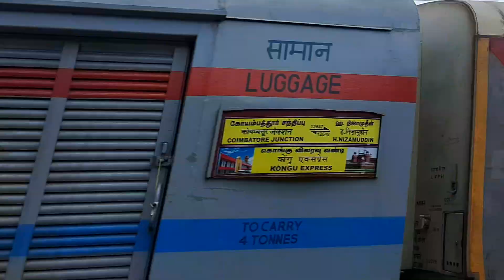2 Pigeons flew in Front of the Train 12648 Kongu SF Express.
12648 Hazrat Nizamuddin - Coimbatore Kongu SF Express Departs Kacheguda Railway Station From Kacheguda - Mahbubnagar Dubble Electrifieded Main Line.

Electric Locomotive :- 30466 TKD WAP7 electric loco shed Tukhlakabad WAP7.

LHB Coaches :- SF Express Train.